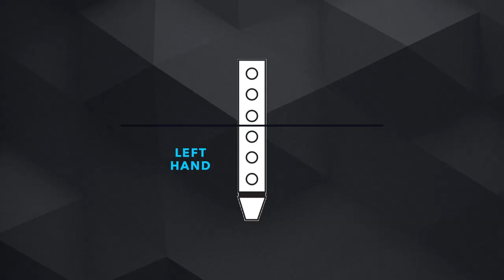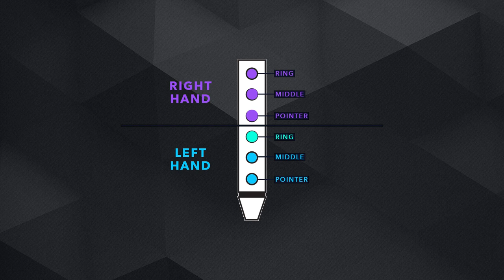Native Flute Tabs Tutorial | Learn How To Read Native Flute Tabs! | Learn The Native Flute Series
Learn how to read tabs for the Native Flute! This is Part 4 of my "Learn The Native Flute Series". Looking for your own Native Flute?